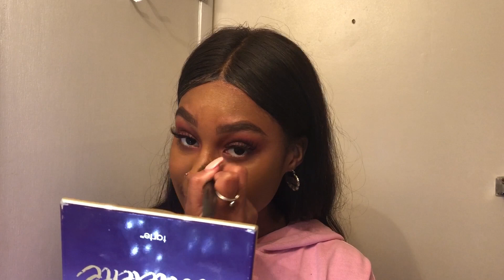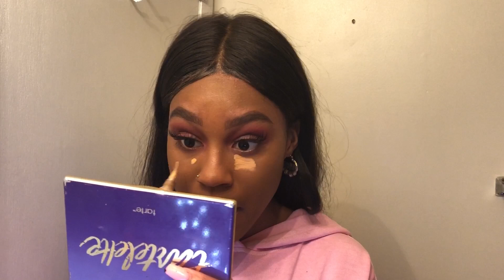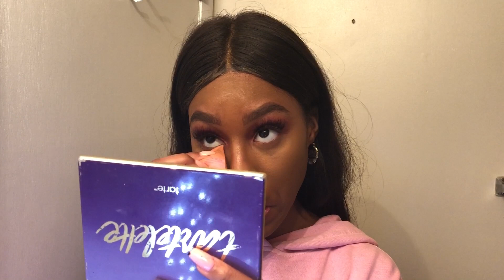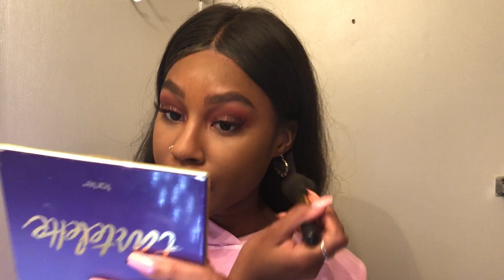Unpopular opinions that make u want to fight me | (GRWM: unpopular opinions)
I SAID WHAT I SAID AND I MEANT WHAT I SAID

Products used in this video:
Yall dont care lmao

Stalk me:
Snap- nyraaa

TAGS (ignore): makeup haul beauty fashion makeupbymandy amanda steele maddi bragg macbarbie07 bethany mota too faced nyx mac sephora highlight lipstick ootd ootd grwm get ready with me tutorial eyeshadow eyebrows routine eyeliner contour tips jefree starr nikkie tutorials jaclyn hill mel joy gen beauty ulta jackie aina alissa ashley armon nyma tang patricia bright patrickstarr thomas halpert bella fiori emma chamberlin adeline morin tana mongeau aidette cancino daisy marquez alissa ashley arnell armon alyssa bretman rock eris the planet kianna naomi gins makeup jarry jaelah majette jenna marbles james charles nazanin kavari kennedy cymone yasmin leslie chavez monica muse nathalie paris naturally sunny patricia bright rachel cantu anna safiya nygaard sarah fritz ttlyteala teala dunn victoria loopz youkeyy Aaliyah jay james charles Antonio garza